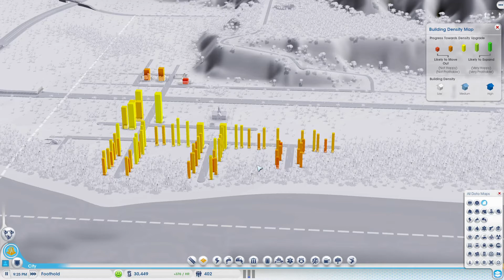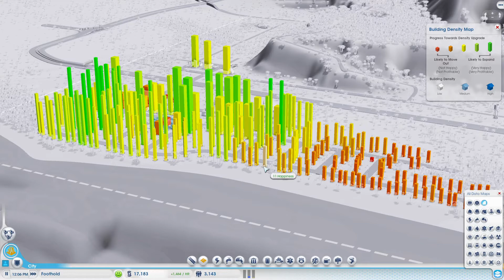Foothold part 1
As the first city in Qtopia, Foothold only has 2 jobs: function and make money.  Let's get this city and the region on its way.